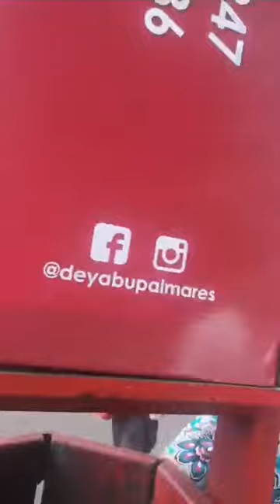Pasacalles, VI Festival Nacional de Cimarronas Palmares 2019, Parte 2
El Festival Nacional de Cimarronas en Palmares tiene la característica de realizar pasacalles antes de las presentaciones en tarima. Este video muestra el pasacalles que da inicio a la sexta edición de este festival. Segunda Parte